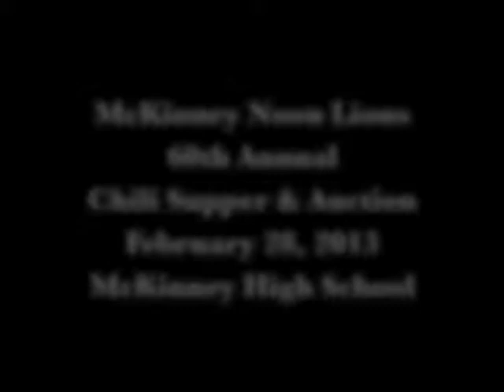Reel McKinney: The Lioness of Chili JoEllen Zabel Visits with 'Stuart J's Lens'.mov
In the 1980's JoEllen Zabel entered the world of banking and finance in McKinney. The task was daunting given the then economic downturn in Texas but she drew from her early experiences and approached her customers with respect and patience. This practice continues today as Zabel deals with many of the same customers at a different phase in their lives.

At about the same time Zabel was invited to join the McKinney Lions Club (today the McKinney Noon Lions Club) and wasn't quite sure what she was getting into.

"These people were crazy," she said.

Even so, for the past 20 years Zabel has led the Lions in one of their most important and infamous fund-raisers, the Chili Supper. In fact the inner circles refer to her as the "reigning Chili Supper Queen." Click on the movie to learn more.

The 60th Annual McKinney Noon Lions Chili Supper and Auction is coming up on February 28.